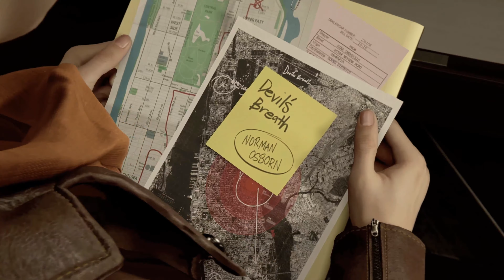Spider-Man 2 Play through - PART 1 (4K) - THIS IS THE CRAZIEST START EVER!!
Welcome to part 1 of Spider-Man 2!! Without spoiling anything, in this part 1, I am LOVING this game so far, it’s not a massive jump from the first one or anything in terms of abilities but they just did a bunch of little improvements to the gameplay and added an awesome new story and full took advantage of the PS5’s amazing speed! I cant eakt to keep playing.